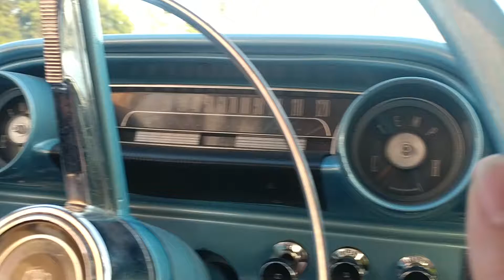1963 Ford Galaxie 0-60 Built 223 Inline Six run through gears 5000 RPM pull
Running through the gears to 65mph in 2nd gear on a nice day. I wasn't hammering it super hard or attempting to speed shift the tree, and she redlines at 5500. No, I was not holding the camera...I had someone holding it for me :) That second gear shift really knocks you back, torque for days...you can just hear 2nd gear chirp the tires!